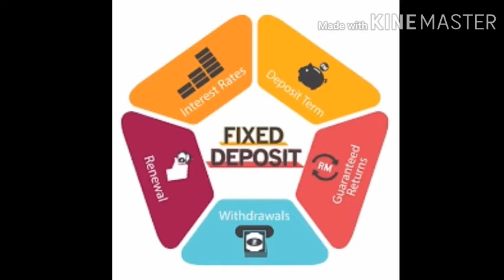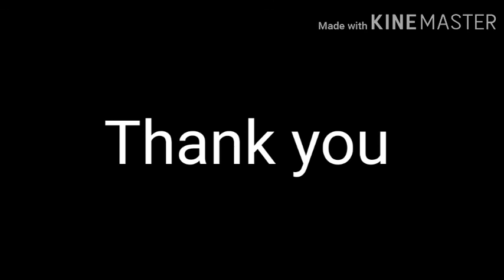HOW TO CHOOSE BEST FD account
In this video we are going to explain how to select best fd and which bank gives which percent of interest, and more about Fixeddeposit.

SAMSKRUTHI India
Investments are influenced by market fluctuations, be aware and get experts advice before take any discission 🙏